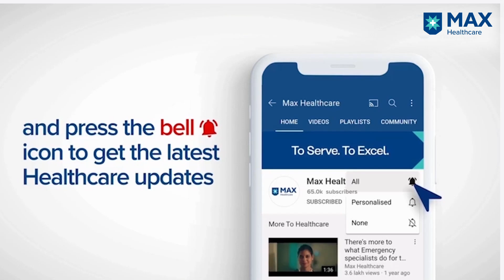Colorectal Cancer: Incidence and Screening │ Dr. Asit Arora │ Max Hospital, Saket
The typical symptoms of Colorectal Cancer are rectal bleeding, abdominal pain, and altered bowel habits. A colonoscopy is an effective screening procedure which detects and facilitates the timely treatment of cancer. Dr. Asit Arora, Director, Surgical Oncology, Gastrointestinal & Hepatobiliary Oncology, Max Hospital, Saket, Delhi, India, explains the screening and treatment protocols for a successful cure.